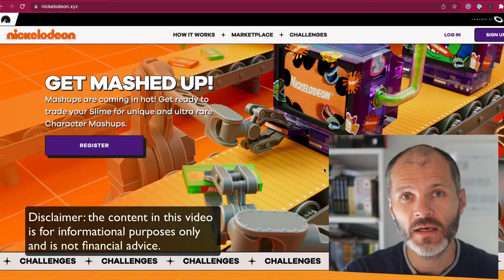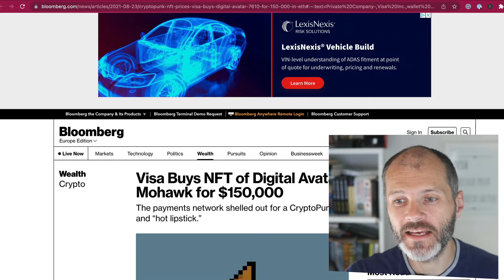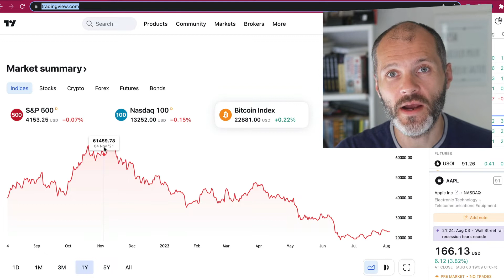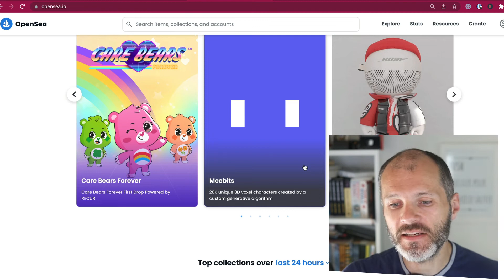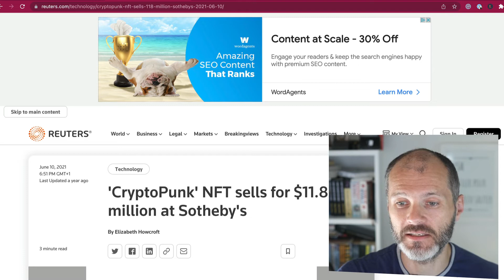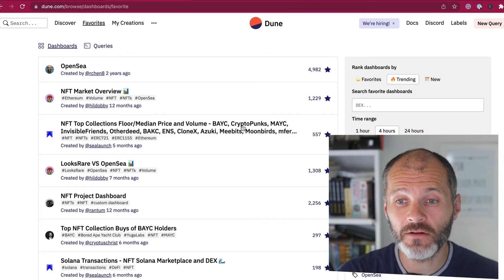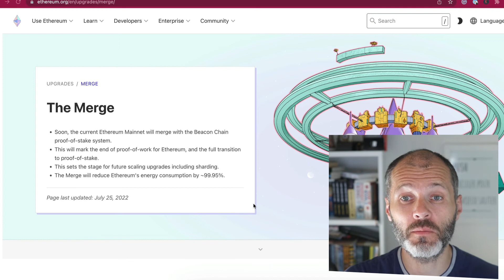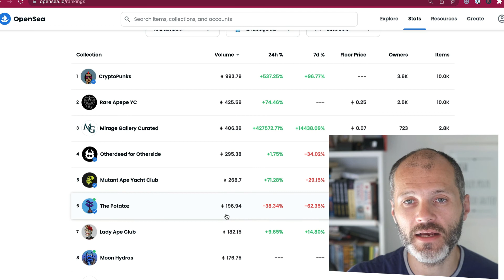8 Reasons Why NFTs Aren't Going Mainstream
Waiting for NFTs to go mainstream? You may be in for a long wait. In this video, I discuss what's holding NFTs back and what's wrong with the space so far.

You may also enjoy this related content:

NFT Market Analysis: Is It Over?